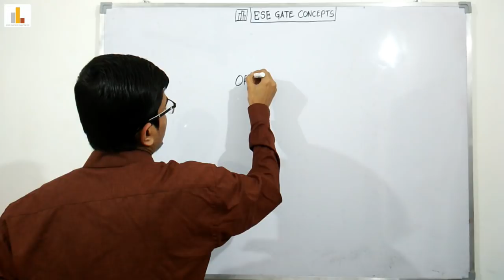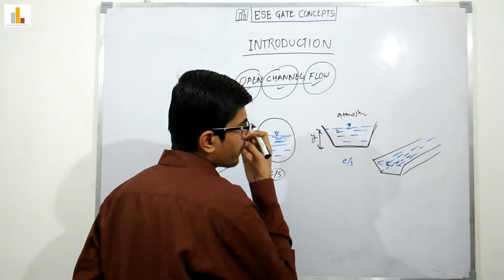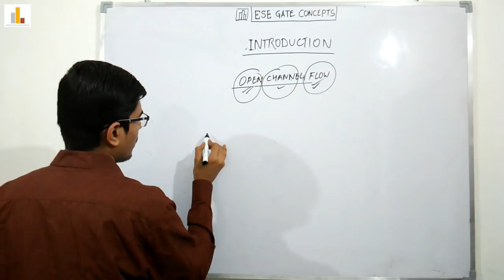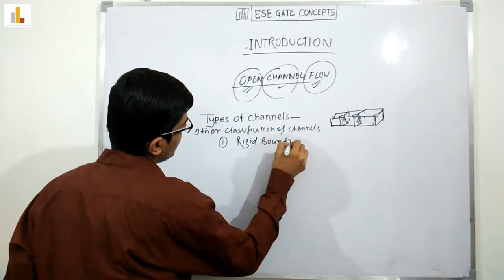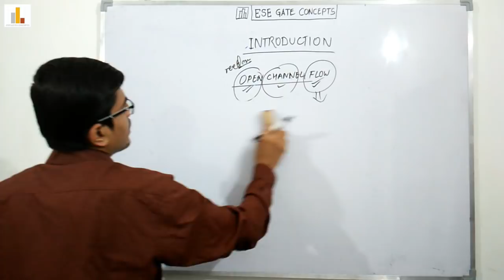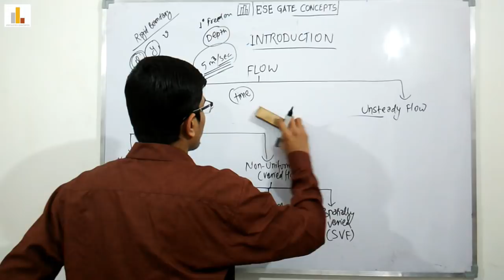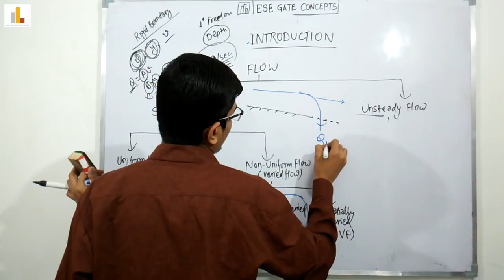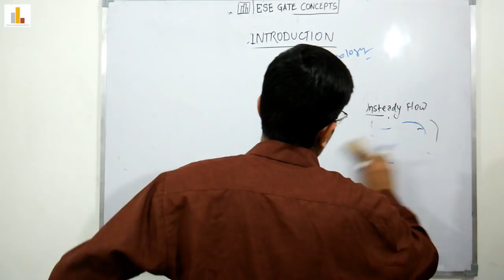Lecture 1 | Introduction (Part 1) | Open Channel Flow (OCF) | Civil Engineering | ESE GATE PSU 2020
Open Channel Flow (OCF) full-length classroom video lecture for ESE / GATE / PSU 2020 aspirants of Civil Engineering in Hindi as well as English medium.

In this lecture, we have covered the syllabus and Introduction.

In the Open Channel Flow we will cover :
 1. Introduction
 2. Uniform Flow
 3. Energy-Depth Relationship
 4. Gradually Varied Flow
 5. Rapidly Varied Flow and
 6. Surges

Open channel flow refers to the flow of liquid in channel open to the atmosphere or in a partially filled conduit and characterized by the presence of Liquid-Gas Interface called Free Surface.

The main driving force in open channel flow is Gravity.

Types of Channels:
 a. Prismatic Channel
 b. Non-Prismatic Channel

Other classifications of the channel are:
 i) Rigid Boundary Channel:- Lined canal or sewer
ii) Mobile Boundary Channel:- River

Types of Flow:-

 1. Steady Flow
     1.1 Uniform Flow
     1.2 Varied Flow
           1.2.1 Gradually Varied flow (GVF)
           1.2.2 Rapidly Varied flow (RVF)
           1.2.3 Spatially Varied flow (SVF)
 2. Unsteady Flow
           2.1 Gradually Varied flow (GVF)
           2.2 Rapidly Varied flow (RVF)
           2.3 Spatially Varied flow (SVF)

We will discuss the rest topics in the next lecture.

You can ask you doubts or problem in the comment section or can join our WhatsApp group using this